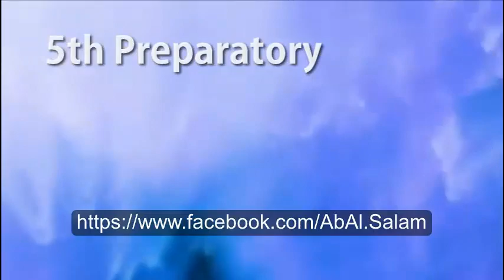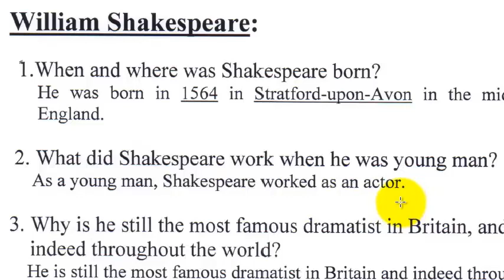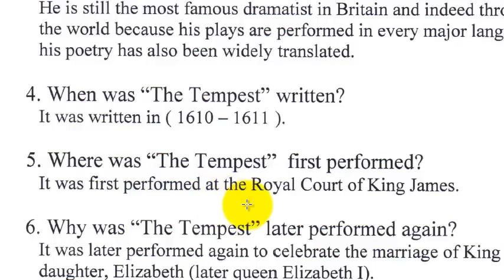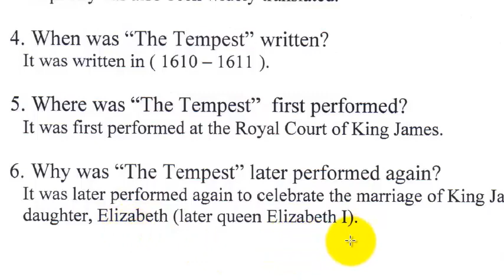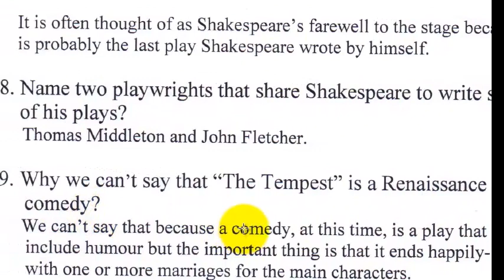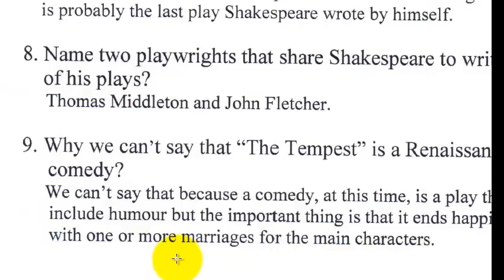خامس اعدادي - اسئلة عن شكسبير والعاصفة